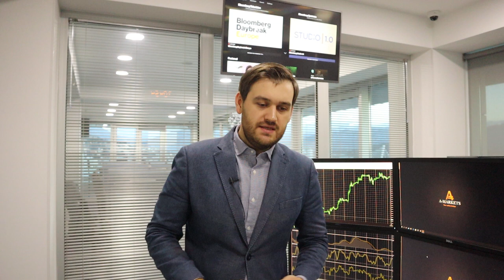Почему евро будет расти, а доллар падать? | AMarkets